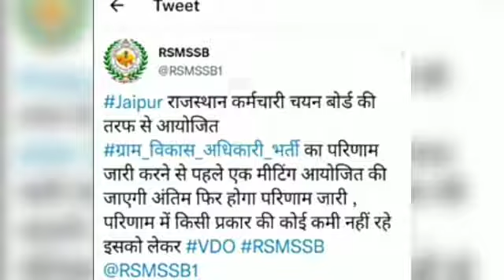VDO Exam Result News/Gram sevak exam result/